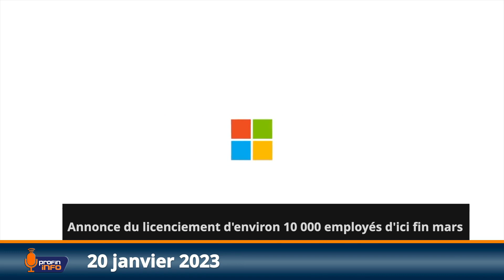Le nombre de demandes d'assurance-chômage aux États-Unis a chuté à 190 000 pour janvier 2023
À la clôture du marché le jeudi 19 janvier 2023, le baril de pétrole était à US$80.33, soit une hausse de 1.39%.

Les envois de fonds reçus en République dominicaine à la fin de 2022 ont diminué de 5.2%, selon la BCRD.

Annonce du licenciement d'environ 10 000 employés d'ici fin mars par Microsoft.